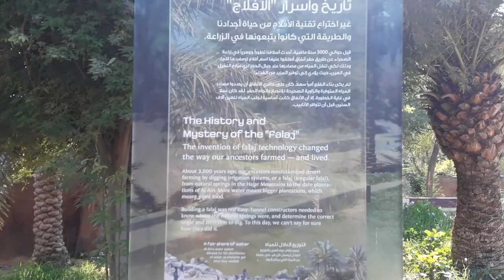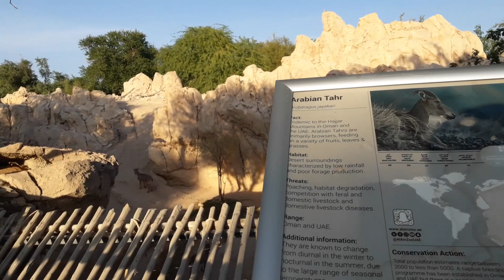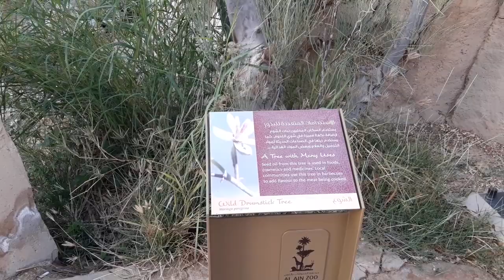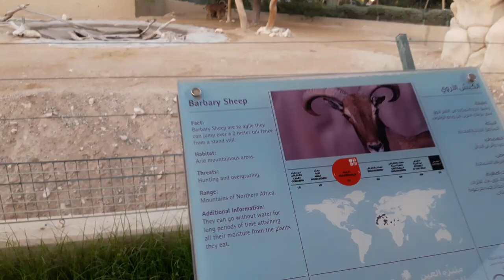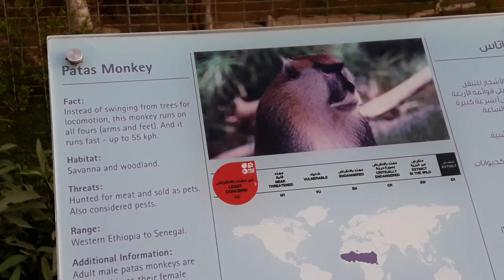САМЫЙ БОЛЬШОЙ ЗООПАРК В ЭМИРАТАХ! ЛЕМУРЫ, МАНГУСТЫ, СУРИКАТЫ, БЕЛЫЙ ЛЕВ, ПУМА, БЕЛЫЙ ТИГР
Всем привет! Сегодня один из самых интересных выпусков, огромнейший Зоопарк в Эль Айне, самый большой в Эмиратах. Посмотрим на лемуров, мангустов, сурикатов, фламинго, страуса, белого льва, белого тигра, пуму,орикса, леопарда, гиббона и остальных прекрасных и таких интересных животных!